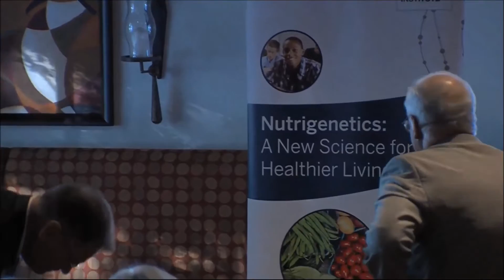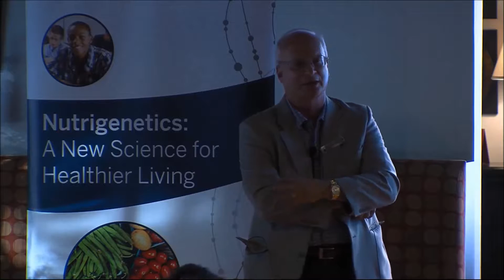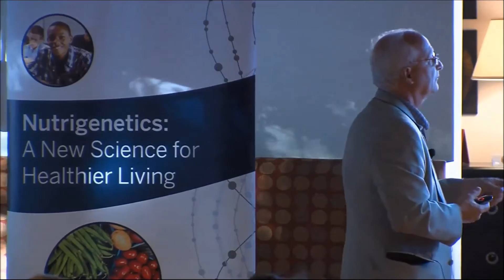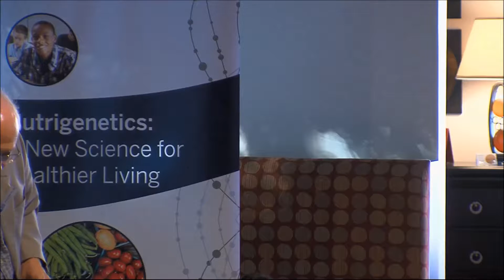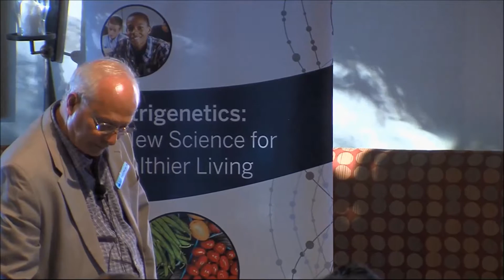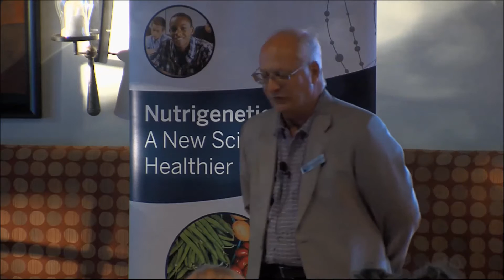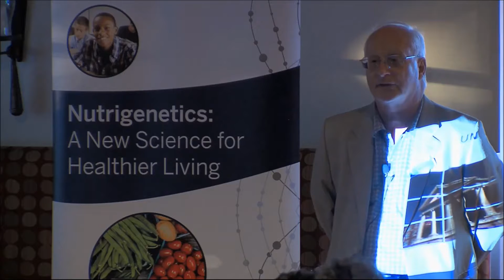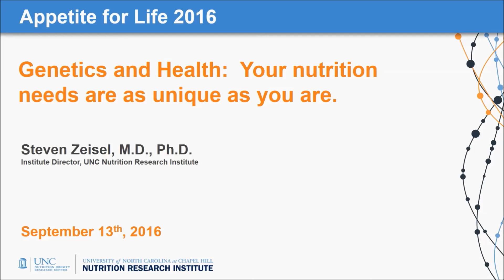Appetite for Life, September 2016: Your nutrition needs are as unique as you are.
Steven Zeisel, M.D., Ph.D.